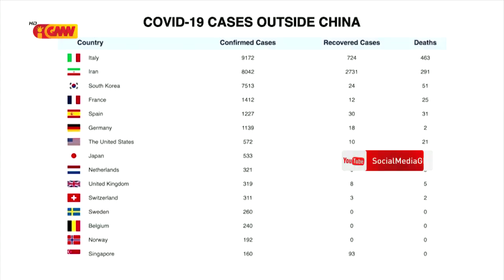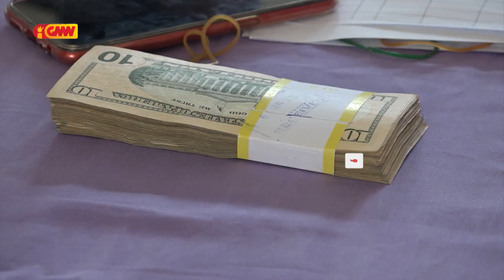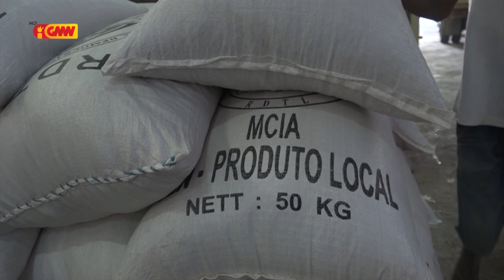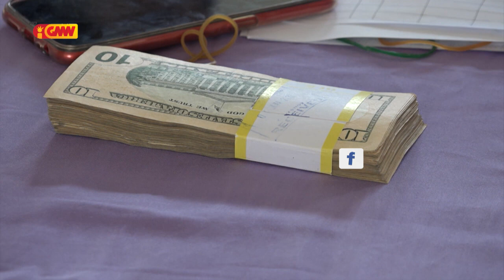Grande Reportagem GMN " Apoiu Nesesidade Sexta Bázika "